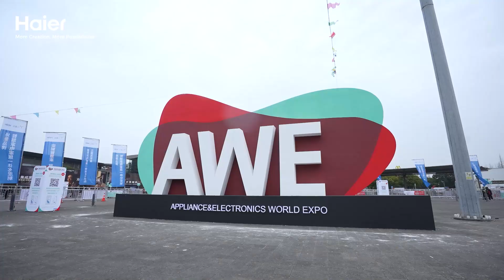Get ready for the Haier Fans Club Tour in Berlin At IFA 2024 ！